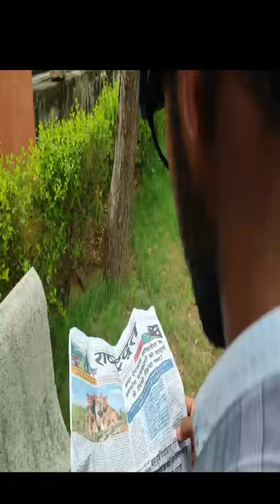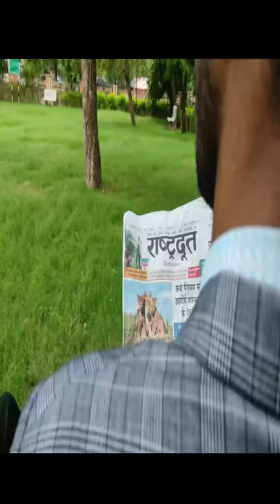ACT BY- DP SINGH (COMEDY CHANNEL)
Welcome to the official DP Singh Channel. Here you will find all of your favourite DP Singh moments from the classic series with Devendra Singh Meena and his new animated adventures.

To find out more about DP Singh visit:
DP Singh on Instagram

THANKS